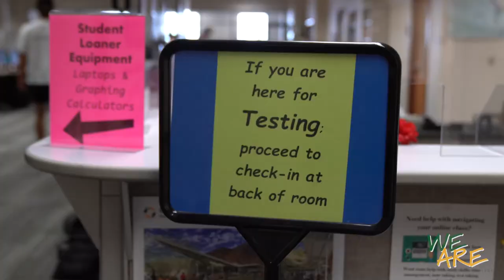Learning Center - CAC Spotlights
Central Arizona College has a learning center on all 5 of our campuses across Pinal County. At these centers you can get free tutoring, free loaner laptops and calculators, take tests for your classes, or come by to study.

Hours are Monday to Thursday from 8 am to 7 pm for in-person;
Fridays and Saturdays via Blackboard between 9 am and 4 pm for tutoring.